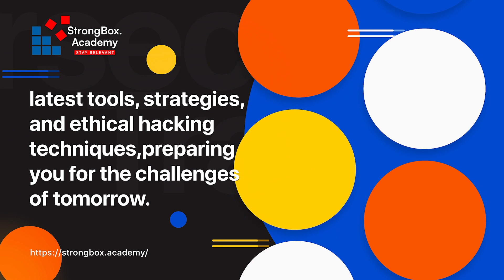Revealing StrongBox Academy: Shaping the Future of Cybersecurity Learning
Embark on a transformative journey at StrongBox Academy, where the future of cybersecurity education takes shape. Join us to explore innovative learning led by industry experts, hands-on experiences, and a curriculum that anticipates tomorrow's challenges.